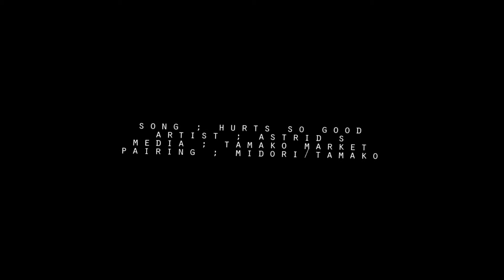hurts; [Midotama]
don't u love being a gay girl in love with your straight best friend

Song: Hurts so good
Artist: Astrid S
Anime: Tamako Market